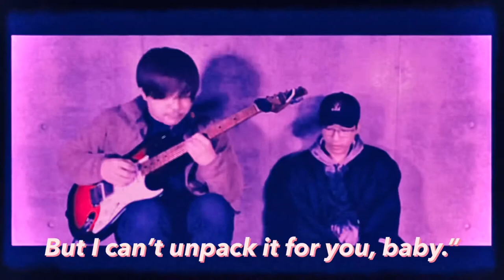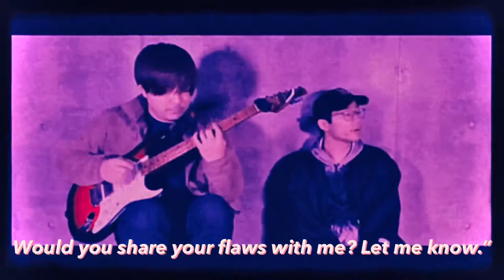Honesty - Pink Sweat$ (Cover by Suncells)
「真実」「誠実」「謙虚」をモットーに活動している
　goo/Shinoの幼馴染2人による音楽ユニット。